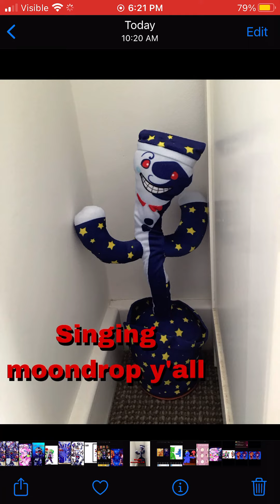Moon Drop Toy but is a cactus￼￼👁